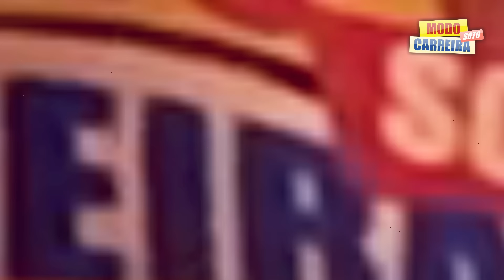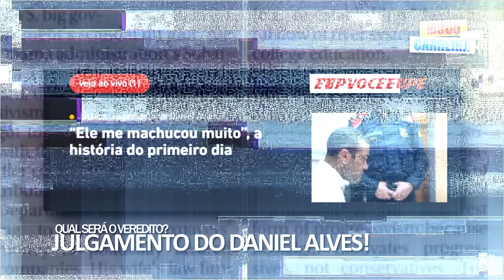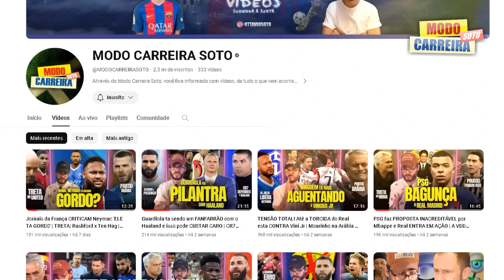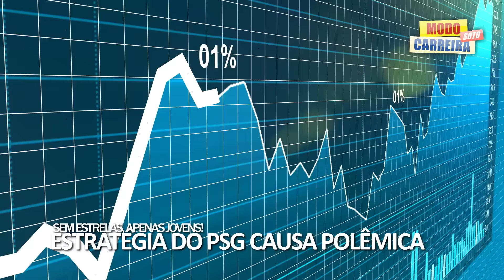Futebol Francês DESESPERADO com SAÍDA de Mbappe | Alves SEM SAÍDA | Time dos SONHOS de Haaland | E+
Neste vídeo, vou falar sobre as principais noticias do mundo da bola no momento, polêmica com Neymar, os principais jogos e rumores e muito mais. Então, só vem.